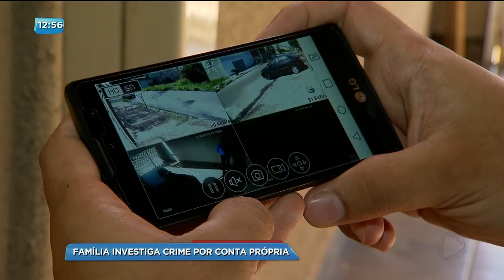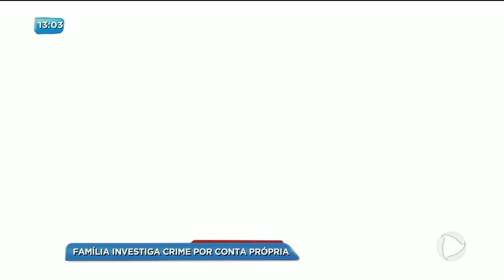BG - Família investiga crime por conta própria - 15-01-2018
Revoltada com a falta de interesse da polícia em investigar o arrombamento da casa de uma família que mora no residencial Solar Ville, que fica as margens da GO 070, eles decidiram investigar por conta própria. A família identificou e localizou os criminosos, mesmo assim eles não ficaram presos. É que já tinha passado o flagrante.